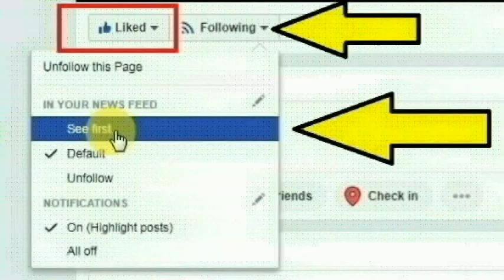நகர்ப்புற உள்ளாட்சித் தேர்தல் வெற்றியால் வெளியான சூப்பர் அறிவிப்பு!|ரேஷன் அட்டைதாரர்களுக்கு ரூ.1000